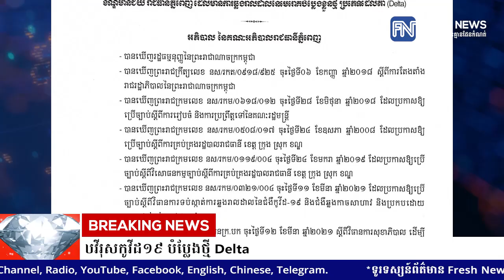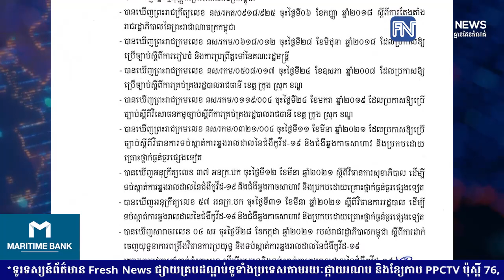រដ្ឋបាលរាជធានីភ្នំពេញ សម្រេចបិទខ្ទប់កំណាត់ផ្លូវលេខ៣៥ នៅភូមព្រែកតាឡុង២ សង្កាត់ចាក់អង្រែក្រោម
រដ្ឋបាលរាជធានីភ្នំពេញ សម្រេចបិទខ្ទប់កំណាត់ផ្លូវលេខ៣៥ នៅភូមព្រែកតាឡុង២ សង្កាត់ចាក់អង្រែក្រោម ខណ្ឌមានជ័យ ដែលឆ្លងរាលដាលវីរុសកូវីដ១៩ បំប្លែងថ្មី Delta

* រាយការណ៍ព័ត៌មានដោយអ្នកនាង យ៉ង់ សក្គុណា, ទូរទស្សន៍ព័ត៌មាន Fresh News